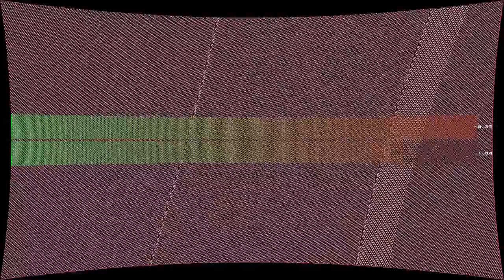Kraj video sveta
“Kraj video sveta” by Crno dete